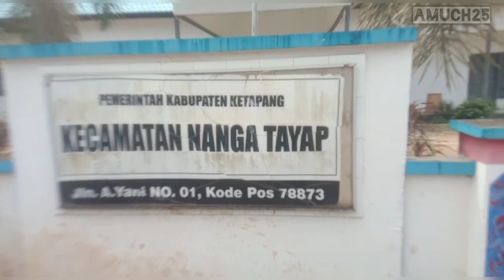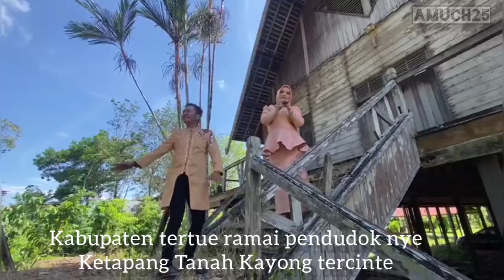KETAPANG TANAH KAYONG recycle(Amuch Feat RoseMala)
Lagu Ketapang Tanah Kayong adalah lagu yg menceritakan tentang kabupaten Ketapang Kalimantan barat. Salah satu Kabupaten tertua yg ada di Provinsi Kalimantan barat, dengan 20 Kecamatan. Dengan keharmonisan berbagai suku dan budaya yg menciptakan betapa banyak adat budaya dan pariwisata Indonesia khususnya Kabupaten Ketapang. Lagu ini di ciptakan Oleh AMUCH dan di Aransement oleh Idris Sardi. Dinyanyikan oleh Amuch dan RoseMala salah satu putra putri daerah kabupaten Ketapang di bidang musik. Dan lagu ini juga di Produseri oleh salah satu putra daerah Ketapang yaitu Rion Sardi (Putra Penyangge Tanjung Pure).

KETAPANG TANAH KAYONG

Pulau Kalimantan Barat Borneo
Ade empat belas kabupaten
Sesatunye Kabupaten Ketapang
Ketapang Tanah Kayong tercinte

Dua puloh kecamatan nye
Beribu adat budaye
Tumbang Titi Kendawangan Sandai Tayap
Mok banyak tau ayok tanya jawab

Kote Ketapang Tanah Kayong
Orang nye ramah tak ade yang sombong
Ale Ale ciri khas makanan nye
Patot dijage dengan suke cite

Banyak Budaye nye ragam ciri khas
Ayom kite jage same same
Kabupaten tertue ramai pendudok nye

Artist : Amuch feat RoseMala
Song Writer : Amuch
Aransement : Idris Sardi
Produser : Rion Sardi (Putra Penyangge    Tanjung Pure)
Camera dan Coreo : Rizky Pricilla
Fashion Style : Septi Maulida
Team Creative : Dayat, Syarif,Ikin, Lazuardi, Topa, Imam, Riskiyani,Rosid, Yana, Bima, Fajar